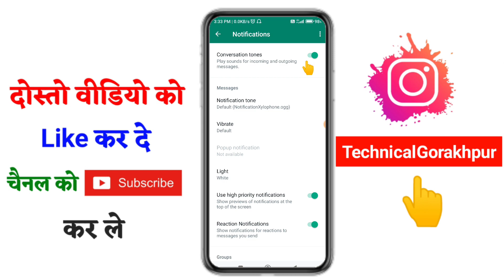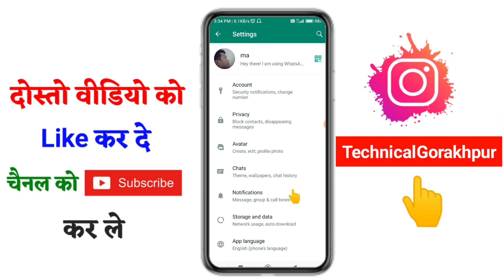whatsapp chat sound off || whatsapp chatting sound band kaise kare || whatsapp chat sound disable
whatsapp chat sound off || whatsapp chatting sound band kaise kare

Hello everyone is video me maine bataya hai whatsapp chatting sound band kaise kare

Topic Discussed:-